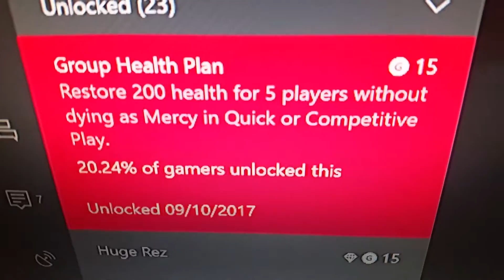OMG CUTE AND PIXEL MERCY ACHIEVEMENTS 5 MINUTEW AFTER EACHOTHER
Can't believe I have Huge Fez (Cute) and Group Health Plan (Pixel)